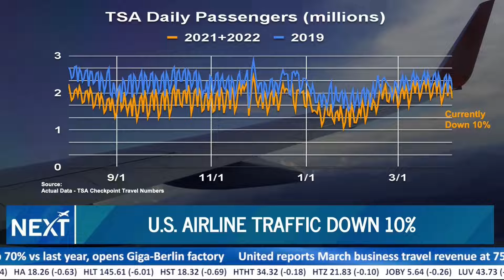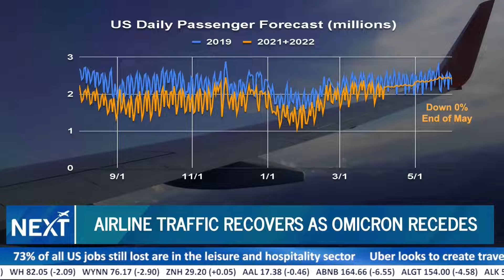US Airline Traffic Still Down 10% | NEXT Travel Stream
US airline traffic is improving while omicron cases continue to plummet. As expected, the steep increase in virus cases was followed by a steep decline. Airline passenger counts are now down just 10% from pre-pandemic levels and set to improve further as we move through Spring Break. Let’s take a look at the overall US airline passenger counts and trends.

Here’s the latest passenger data from the U.S. Transportation Security Administration or TSA. 2021 and 2022 numbers are shown in orange and 2019 passenger counts are in blue. The seven-day rolling average is now down 10% from 2019 levels. That’s at the same level as last week but airlines are reporting record daily booking volumes as we enter the Spring and Summer vacation season.

The omicron wave eclipsed all previous waves and declined as rapidly as it rose. Case counts are down 96% from the peak of the omicron wave in mid-January. That’s the lowest level since last summer, and 55% lower than this time last year. All signs point to the pandemic finally coming to a close.

US vaccination rates have largely leveled off now with almost 218 million or 66% of the US population vaccinated. Seniors 65 years and older, the most vulnerable segment, are 89% fully vaccinated. That all builds confidence for long-delayed family reunions, vacations, and meetings and events. Medical experts believe the high vaccination rates and a wide base of natural immunity will also reduce the impact of any future virus waves.

Based on the rapid decline in omicron cases, we believe traffic will see a significant bounce back this Spring. We expect traffic to be down just 5% in April and fully recovered by May. Massive pent-up travel demand along with record consumer savings are fueling a strong Spring and Summer travel season. We’ll update our forecast each week as more data becomes available.